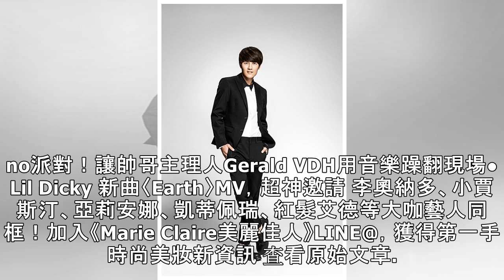Lil Dicky 新曲〈Earth〉MV，超神邀請 李奧納多、小賈斯汀、亞莉安娜、凱蒂佩瑞、紅髮艾德等大咖藝人同框！